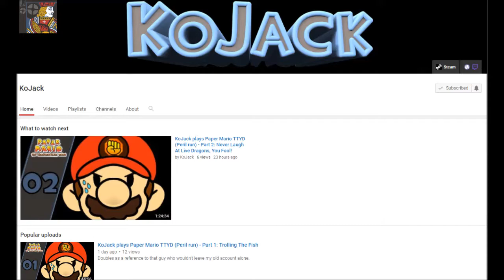Clustertruck: The Trucking Lag!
Don't forget to visit the Steam group too!